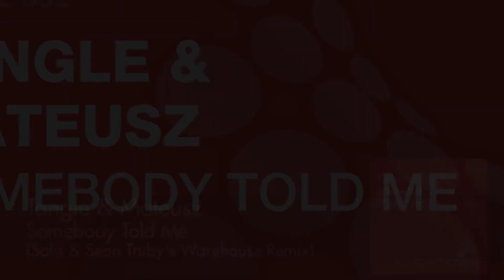Tangle & Mateusz - Somebody Told Me (Solis & Sean Truby's Warehouse Remix)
Label: Lange Recordings
Cat #: LANGE082

The duo that consistently deliver tune after tune, Tangle & Mateusz cook up their next release on Lange Recordings.

Every bit as chunky and progressive as you would expect, 'Somebody Told Me' incorporates a soft melodic break down before climaxing into a huge drop of epic proportions. Once in full swing, this track packs energy and thrust into the speakers making for a clear dance floor hit.

Drafted in for the remix are British duo Solis & Sean Truby - a productive pair making waves in the scene of late. Their 'Warehouse Remix' takes on a monster beat with bright melodic interludes, keeping the listener guessing throughout before introducing a playful, house inspired piano riff.

An altogether solid release from Tangle & Mateusz yet again, and a superb remix from Solis & Truby.